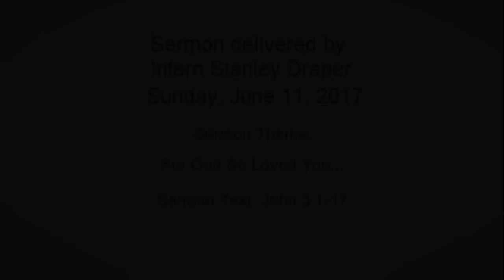6/11/17 Sunday Service - For God So Loved You...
St. Peter Evangelical Lutheran Church
4610 Hogan Drive
Fort Collins, Colorado 80525
Sermon delivered by Intern Stanley Draper - June 11, 2017
Sermon Theme:
For God So Loved You...